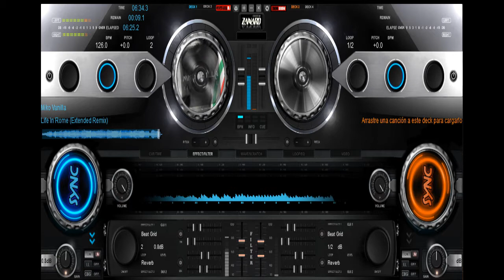Miko Vanilla - Life In Rome (Extended Remix)